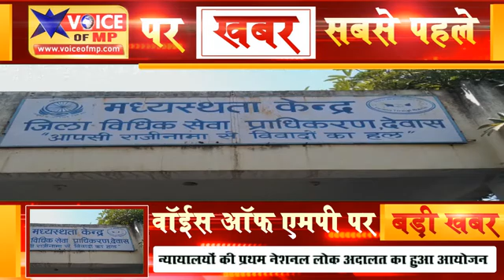देवास में न्यायालयों की प्रथम नेशनल लोक अदालत का हुआ आयोजन, न्यायालय में लंबित मामलो का हुआ निराकरण